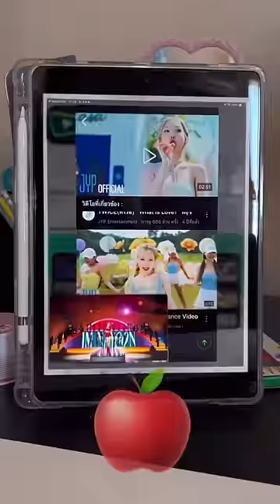วาดอาเนีย